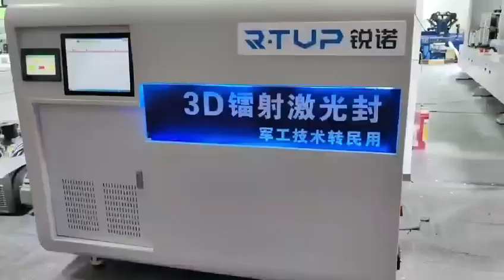The 3rd day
Thirty seconds to take you back to recall the wonderful moments of the exhibition!